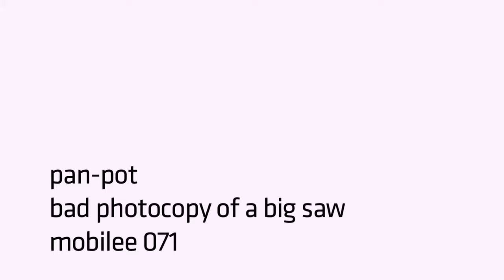Pan-Pot - Bad Photocopy Of A Big Saw - mobilee071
mobilee071
Pan-Pot- "Captain My Captain"
A 1 - Captain My Captain- Original
A 2 - Black Horse Down- Original
B 1 - BadPhotocopy Of A Big Saw - Original